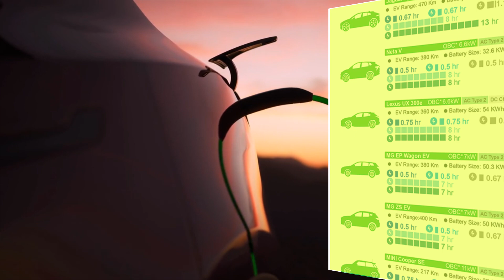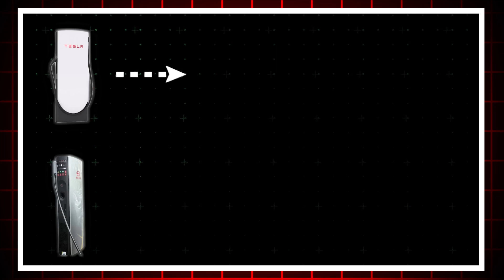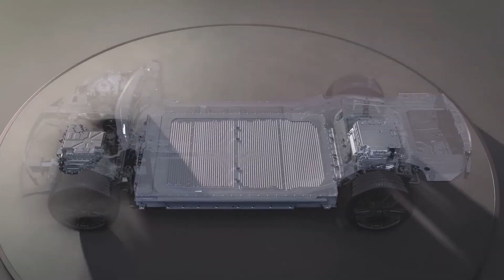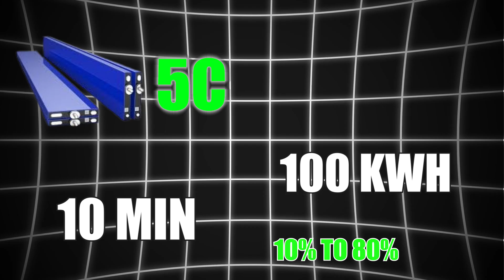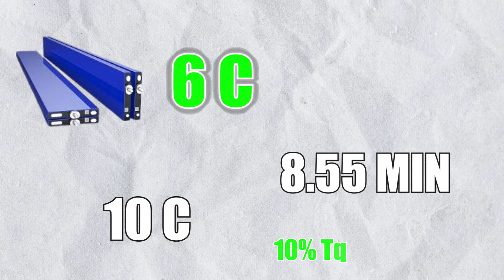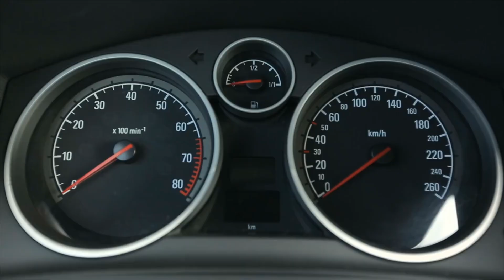BYD’s 5-Minute EV Charging: A Game-Changer or a Hidden Disaster?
BYD's revolutionary 5-minute EV charging technology promises to change the game — but could it be hiding serious risks? In this video, we dive deep into how this ultra-fast charging system works, what BYD isn’t telling you, and why experts are raising red flags.

🔥 From potential battery degradation to safety hazards and infrastructure stress — we break down the nightmare scenario you need to know about.

⚡️ Is it a Tesla killer or just too good to be true?
BYD EV charging
5-minute EV charge
EV battery safety
BYD technology 2025
Fast charging
Electric vehicle
EV charging infrastructure
BYD vs Tesla charging